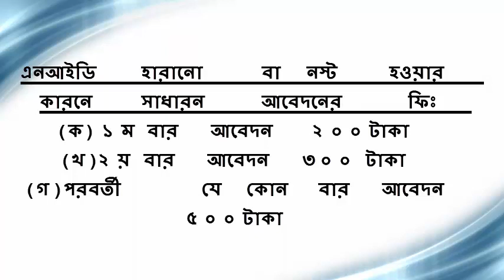nid information update and lost NID card collection fees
জাতীয় পরিচয় পত্র নাবায়ন, হারানো বা নস্ট হওয়ার কারনে জাতীয় পরিচয় পত্র  পাওয়ার জন্য প্রয়োজনীয় ফি সমূহ